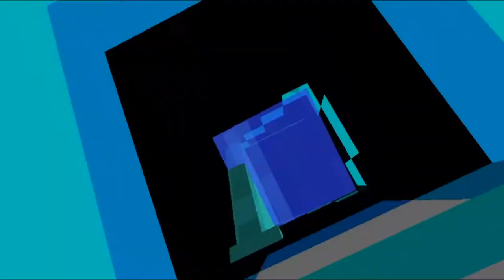Minecraft Survival Stavba Palladia TimeLapse #3